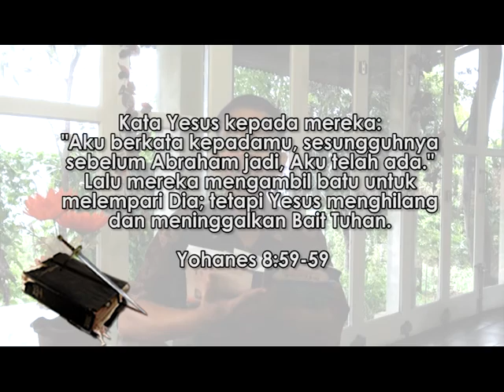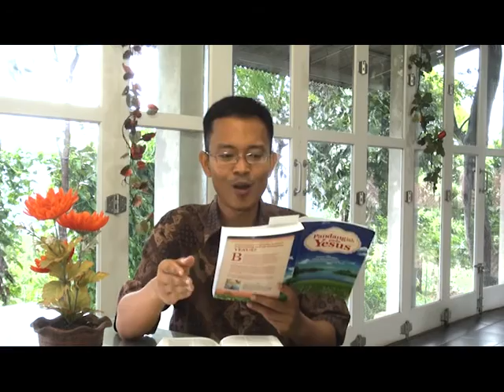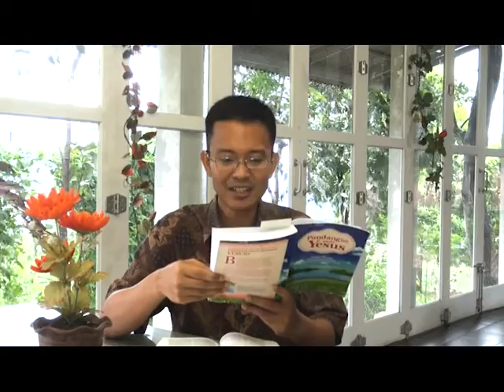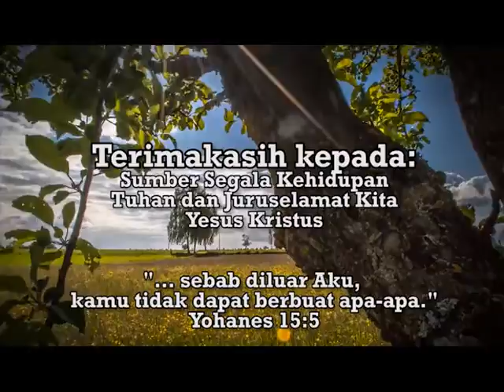"Yesus Adalah Aku yang Kekal" - Renungan PANDANGLAH pada YESUS: HCBN INDONESIA